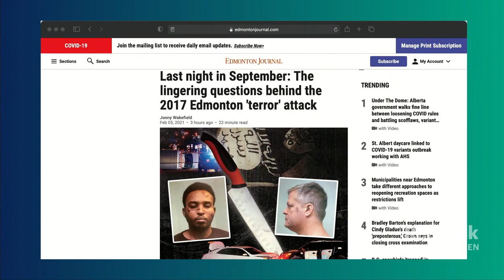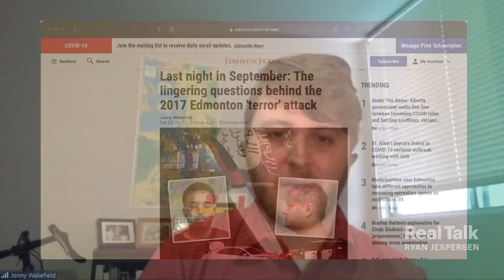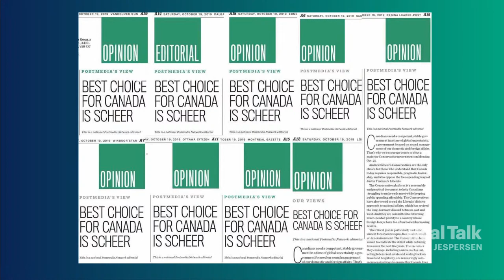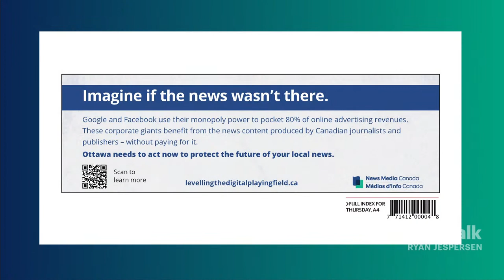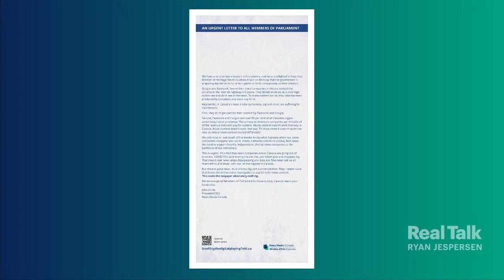February 5, 2021 - Jonny Wakefield, Jeremy Klaszus, Group Chat Round Table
What do we actually know about what influenced Abdulahi Sharif to attempt to murder multiple people in Edmonton, Alberta on September 30, 2017? Justice reporter Jonny Wakefield takes us into his long-form feature in the Edmonton Journal. Sprawl Calgary editor-in-chief Jeremy Klaszus tells us why he's so turned off by the "Disappearing Headlines" campaign launched by Canada's major newspapers. The inaugural Group Chat Real Talk Round Table features Ryan's personal friends, confidantes, and advisors Katherine O'Neill, Harman Kandola, and Jarrett Campbell. Plus, it's Friday, so buckle up for another rousing edition of Trash Talk!

8:17 Jonny Wakefield
23:31 Jeremy Klaszus
46:17 "Group Chat" Round Table